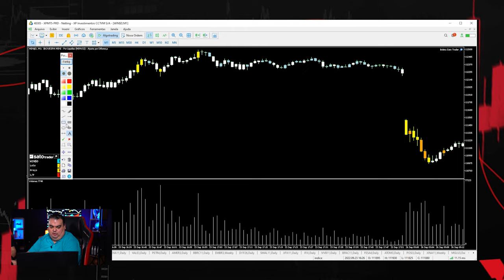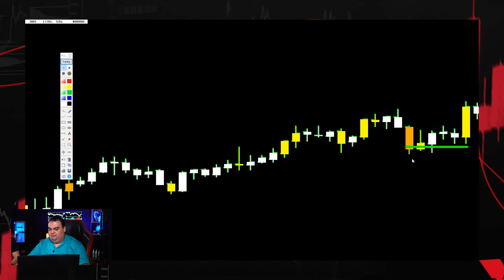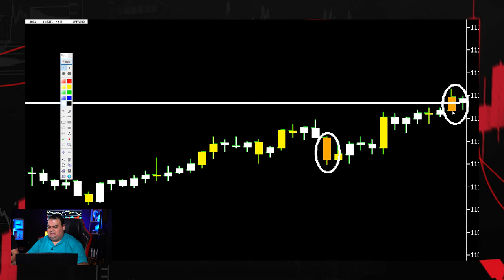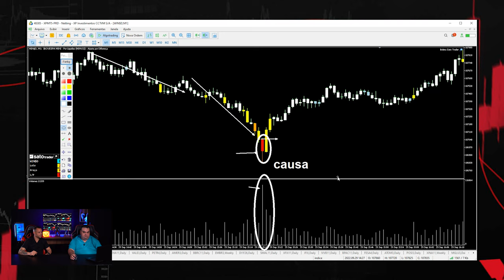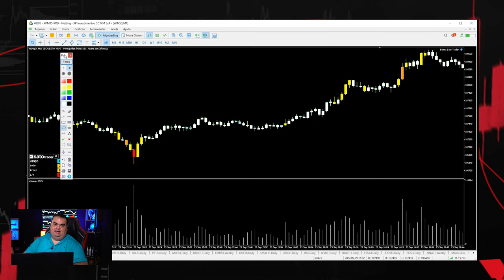OPORTUNIDADE IMPERDÍVEL! Entenda definitivamente como um Trader Preditivo faz sua leitura.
Entenda na prática como pensa um Trader Preditivo.